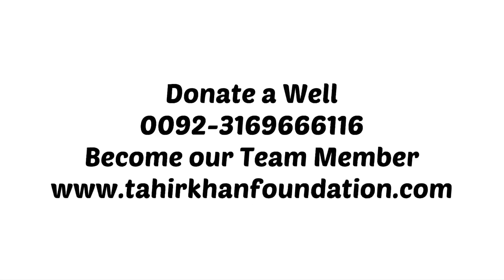Kya Yeah Pani Istemal Ka Hai ? | Tahir Khan Videos | Well Hand Pump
Have we ever wondered what blessings Allah Almighty has blessed us with? Have we ever asked ourselves what is the value of the water we are drinking? Never
If you want to estimate its value, go somewhere and ask the people who have been using this water for years. If every political leader is asked how many houses and votes there are, he will give you an accurate calculation that I can get so many votes from here and every time during elections these political leaders also go here to ask for votes. But I am sorry that these people ignore such people.